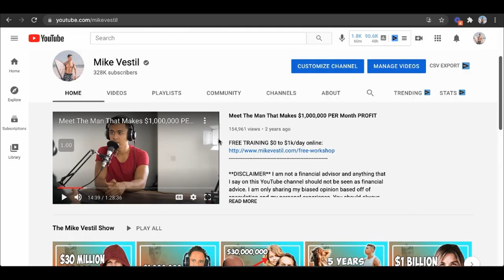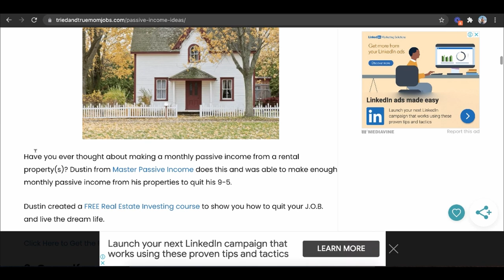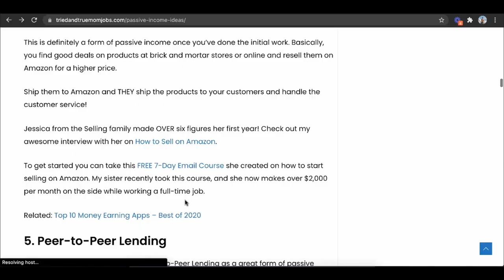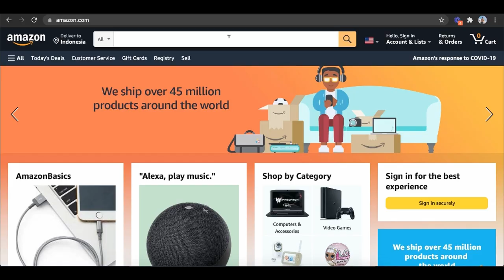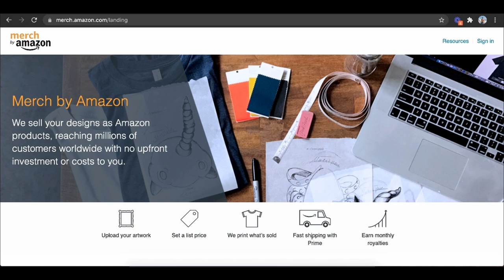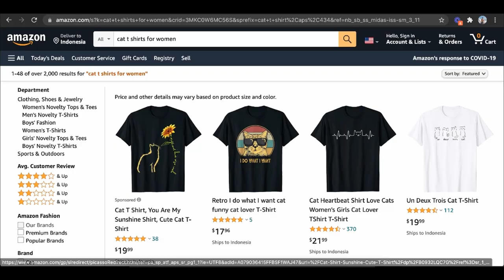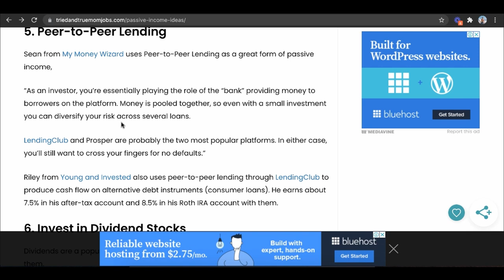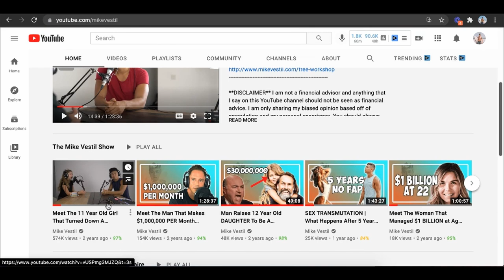7 Passive Income Ideas from Millionaires (In 2024)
🚨 77 Passive Income Ideas Cheat Sheet
Here are 7 passive income ideas I learned from millionaires.